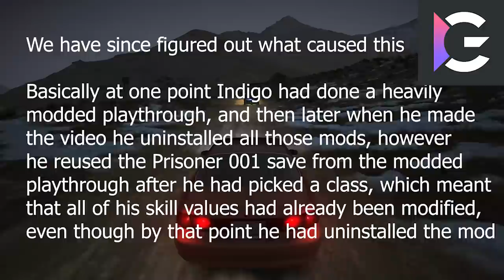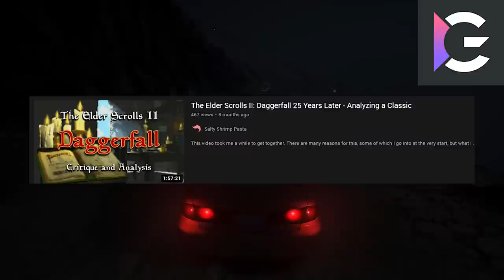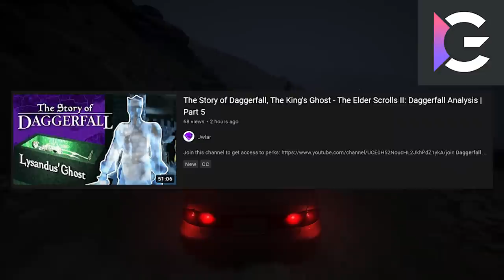Longform Analysis & Retrospectives Podcast #2 | feat @Indigo_Gaming | LARP 2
Patrician learns that actions have consequences - LARP 2